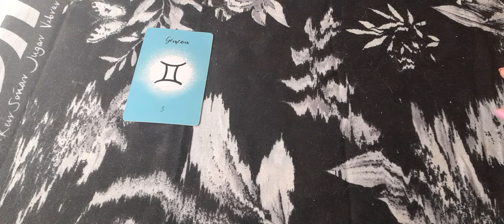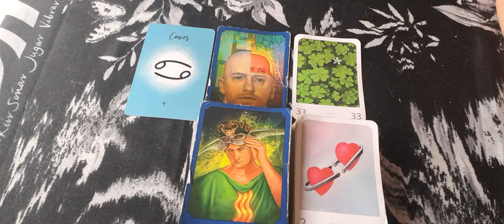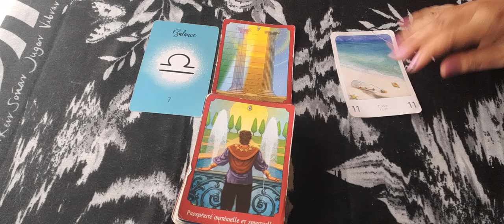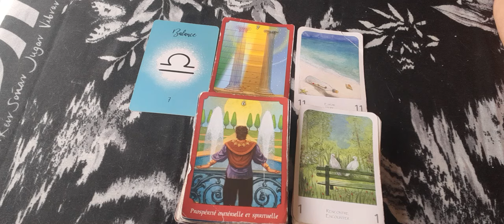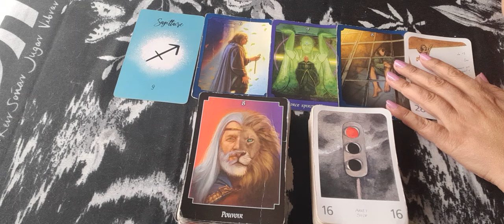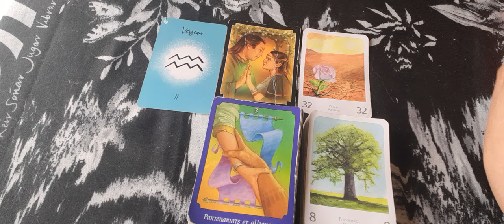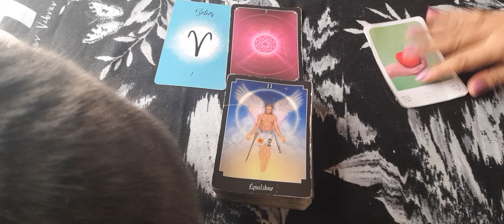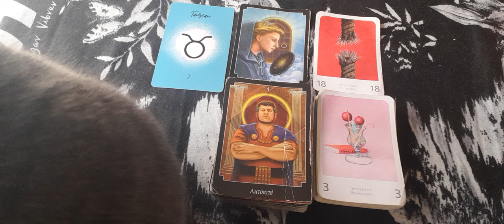messages 📬💌 à entendre pour votre week-end, signe par signe astrologique.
bonjour 🤝
voici votre guidance, messages à entendre pour votre week-end, signe par signe, bonne lecture à vous.
gémeaux ♊, 00:40. cancer ♋, 3:57. lion 🦁, 6:11. vierge ♍️, 8:28. balance ⚖, 10:12. scorpion 🦂, 13:15
sagittaire ♐, 16:39. capricorne ♑, 20:05. verseau ♒, 21:58. 🐠 poissons, 23:18. bélier 🐑, 27:01. 🐂 taureau, 28:31.
merci de liker, partager, commenter et de vous abonner pour faire grandir la chaîne. vous pouvez désormais vous abonner à la communauté en cliquant sur le bouton rejoindre pour bénéficier de plus d'avantages. vous pouvez également me contacter via mon insta ma.elle1111 ou mon mail pour des guidances Privées. toutes mes guidances sont à 45 💶. pour ce faire, j'ai besoin des prénoms et dates de naissance des personnes concernées et de la question, sans détails svp. guidance sous 24h, sous forme de vidéo de 30 mns, visible 1mois, paiement via un lien PayPal sécurisé que je vous envoie par mail.